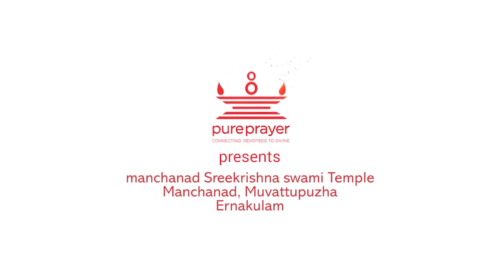Manchanad Sreekrishna Swami Temple